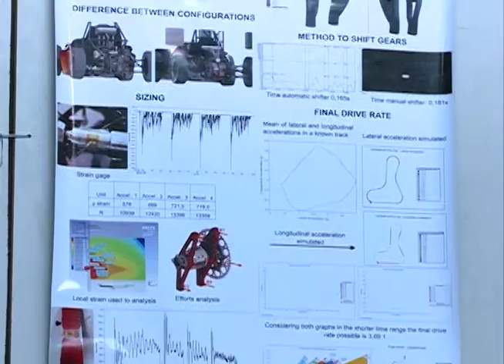Acontece na UFSM - Equipe Fórmula UFSM participa do SAE Brasil